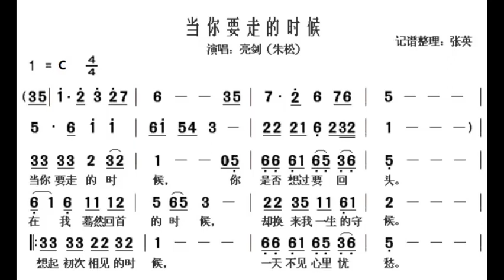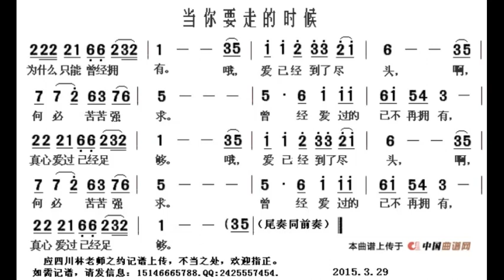当你要走的时候/當你要走的時候 C调伴奏 - instrumental in C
谢谢光临！